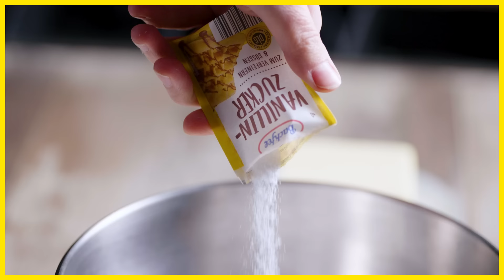Schnittchen mit Kokos und Zitrone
Wenn das Leben dir Zitronen gibt, mach Schnittchen daraus. Zusammen mit Kokosraspeln verbreitet die beliebte Zitrusfrucht eine erfrischende Extraportion Sommerfeeling. Musst du einfach probieren!

Weitere leckere Rezeptideen findest du in unserer Netto Rezeptwelt Auf unserem Kanal warten jede Woche neue Inspirationen zum Kochen, Backen und Grillen auf dich.

Du möchtest die Anleitung ausdrucken? Hier entlang ➡️

Diese Zutaten benötigst du für 20 Stück (1 Backform, ca. 25x30 cm):

Für den Teig:
300 g Weizenmehl
170 g Zucker
2 EL Vanillinzucker
80 g Kokosraspeln
200 g Butter, kalt

Für die Füllung:
4 Eier
2 Eigelb
400 g Zucker
50 g Weizenmehl
2 EL Zitronenabrieb
250 ml Zitronensaft

Außerdem:
50 g Puderzucker zum Besieben

Zubereitung:
1. Den Backofen auf 180°C Ober- und Unterhitze vorheizen. Eine rechteckige Backform (ca. 25 x 30 cm) mit Backpapier auslegen.
Mehl, Zucker, Vanillezucker und Kokosraspel in einer Rührschüssel vermischen. Die kalte Butter in kleine Stücke schneiden und untermengen. Alles zu einer leicht krümeligen Masse verrühren. Den Teig in die vorbereitete Form geben, gleichmäßig verteilen und leicht andrücken. Den Kuchen im Ofen ca. 20 Minuten backen (Stäbchenprobe). Anschließend herausnehmen und abkühlen lassen.

2. Für die Füllung Eier und Eigelb mit dem Zucker und Zitronenabrieb schaumig schlagen. Das Mehl daraufsieben und unterziehen. Den Zitronensaft dazugeben und untermischen. Die Masse auf den Boden gießen und den Kuchen im Backofen weitere ca. 30 Minuten garen. Herausnehmen, abkühlen lassen und mindestens 1 Stunde kühl stellen.

3. Den Kuchen aus der Form lösen, in 20 Stücke schneiden, mit Puderzucker besieben und servieren.